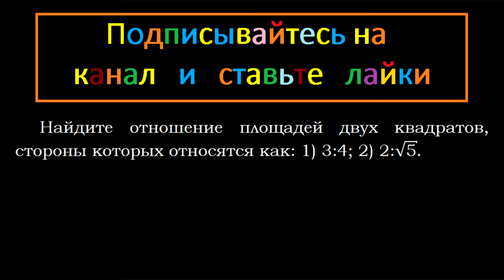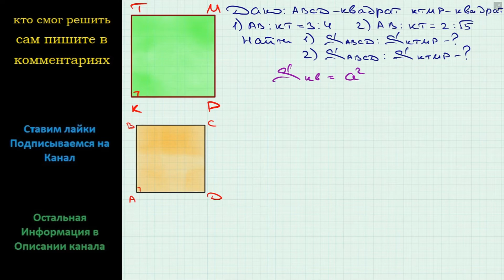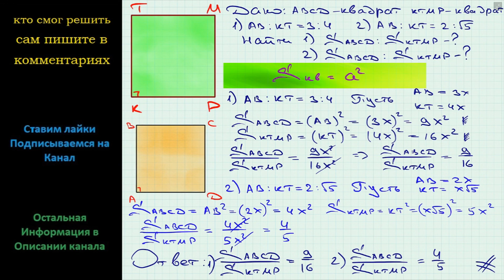Геометрия Найдите отношение площадей двух квадратов, стороны которых относятся как: 1) 3:4; 2) 2:√5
Понятие площади многоугольника Площадь прямоугольника